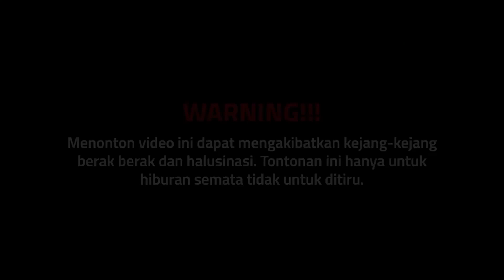MUKBANG CACING REBUS..!!! Rasanya enak, Teksturnya berlendir, Kuahnya Segerrr..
Nemu cacing ditengah perjalanan, karena laper langsung kita mukbang..!!! Rasanya enak, Teksturnya berlendir, Kuahnya Segerrr..